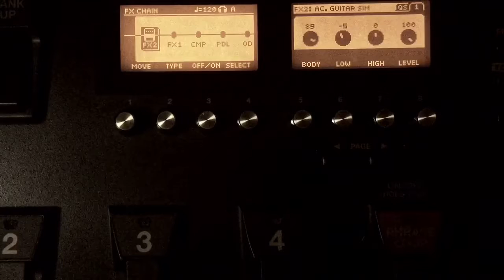Acoustic Sim Sound Check